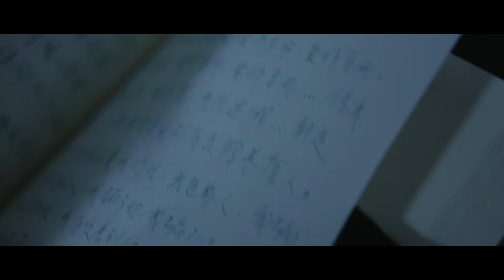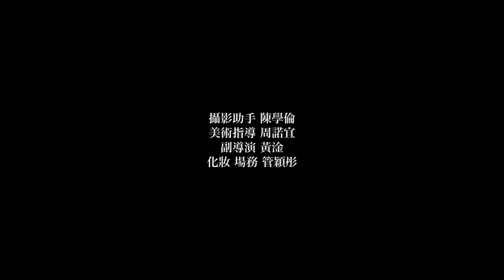A24756 Wing Yin Szeto Directing assignment